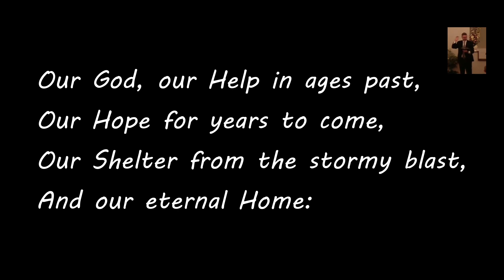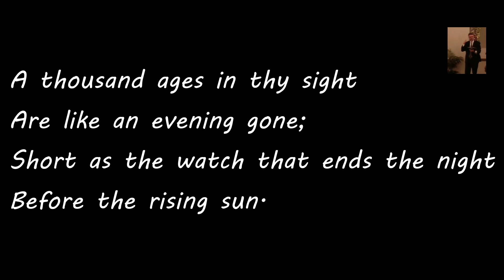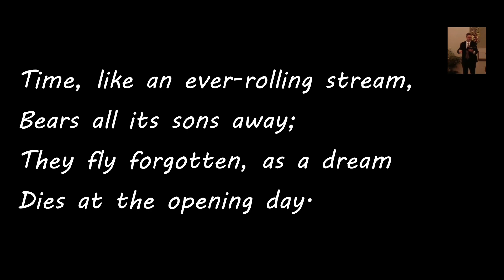Our God Our Help In Ages Past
Hymn #26 in the Trinity Hymnal Baptist Edition